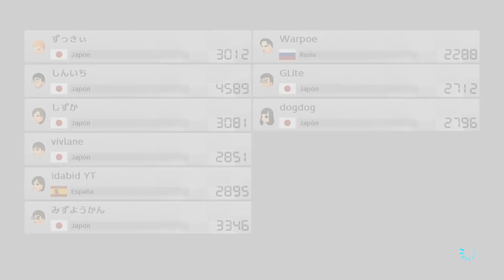Mario Kart 8 Deluxe español | ONLINE día de desgracias #138 Nintendo Switch idabid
Para que no te pierdas nada subscribete y campanita!

mario kart 8 deluxe español idabid